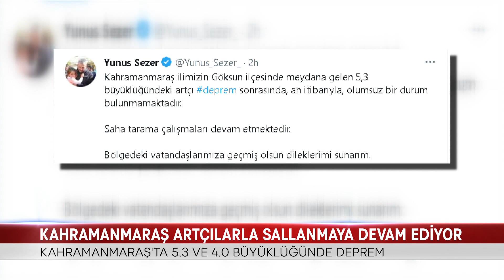KAHRAMANMARAŞ ARTÇILARLA SALLANMAYA DEVAM EDİYOR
6 ŞUBAT’TA İKİ BÜYÜK DEPREMLE SARSILAN KAHRAMANMARAŞ’TA BUGÜN SAAT 12.19’DA  GÖKSUN MERKEZLİ 5.3 BÜYÜKLÜĞÜNDE DEPREM MEYDANA GELDİ. SAAT 12:23'TE DE 4.0, 13:04'TE İSE 4.2 BÜYÜKLÜĞÜNDE DEPREM YAŞANDI. AFAD BAŞKANI YUNUS SEZER, YAPTIĞI AÇIKLAMADA BÖLGEDE HERHANGİ BİR OLUMSUZ DURUMUN OLMADIĞINI DUYURDU.